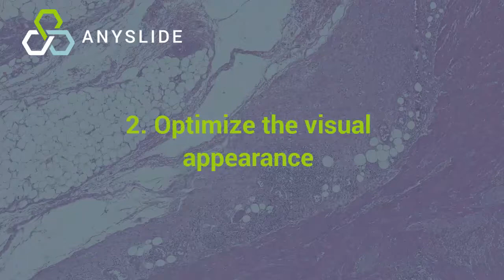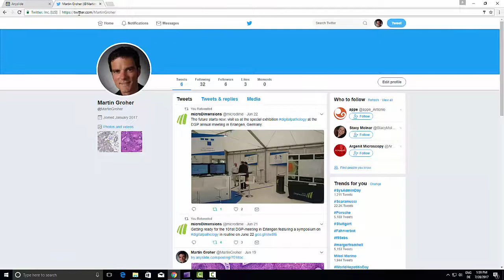Anyslide - Digital Pathology Now - Social Media Sharing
The fastest way to tweet your histology findings.